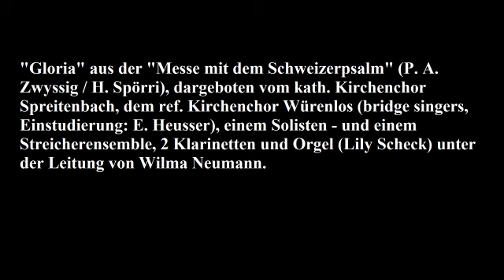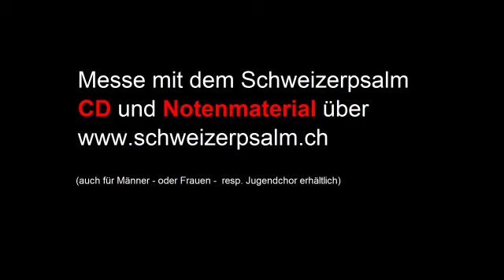"Gloria" aus der "Messe mit dem Schweizerpsalm" Ostern 2013 Spreitenbach AG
Festliche Aufführung mit dem kath. Kirchenchor Spreitenbach, dem ref. Kirchenchor Würenlos (bridge singers, Einstudierung: E. Heusser), einem Solisten - und einem Streicherensemble, 2 Klarinetten und Orgel (Lily Scheck) unter der Leitung von Wilma Neumann